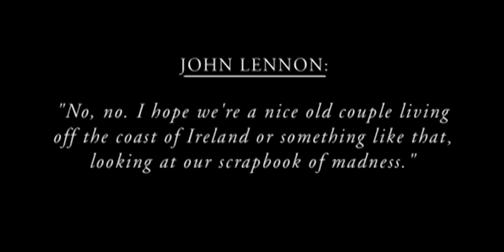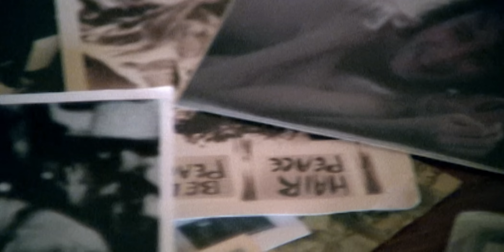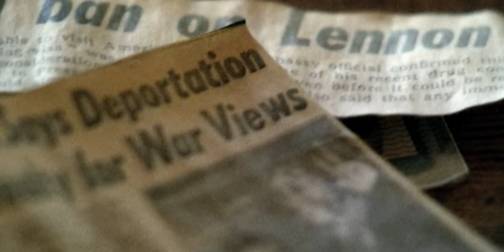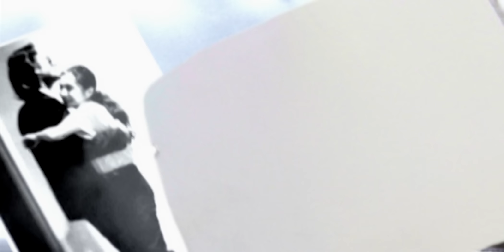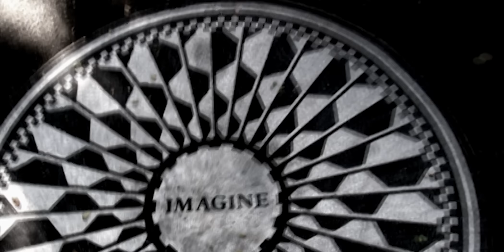(JUST LIKE) STARTING OVER. (Ultimate Mix, 2020) - John Lennon (official music video HD)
JOHN LENNON. GIMME SOME TRUTH. THE ULTIMATE MIXES. The Very Best of John Lennon.
36 tracks completely remixed from the original multitracks in Stereo, 5.1 and Dolby Atmos.
Listen to JOHN LENNON like you've never heard him before. OUT NOW

(JUST LIKE) STARTING OVER
Our life together is so precious together
We have grown - we have grown
Although our love is still special
Let's take a chance and fly away somewhere alone

It's been too long since we took the time
No-one's to blame, I know time flies so quickly
But when I see you darling
It's like we both are falling in love again
It'll be just like starting over - starting over

Every day we used to make it love
Why can't we be making love nice and easy
It's time to spread our wings and fly
Don't let another day go by my love

Why don't we take off alone
Take a trip somewhere far, far away
We'll be together on our own again
Like we used to in the early days
Well, well, well darling

John Lennon Signature Box contains 9 Albums, all the singles, a disc of rarities & a book from Yoko, Julian & Sean.

Notes from Lennon Legend DVD:
Video made in 2000 by director Joe Pytka (who was filming at the Bed-In and also made The Beatles’ "Free As A Bird" video).